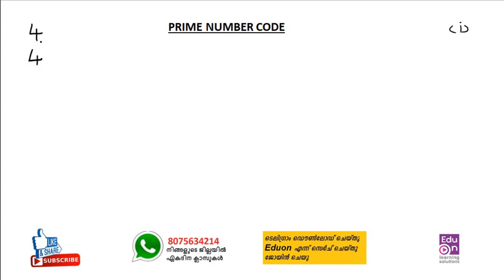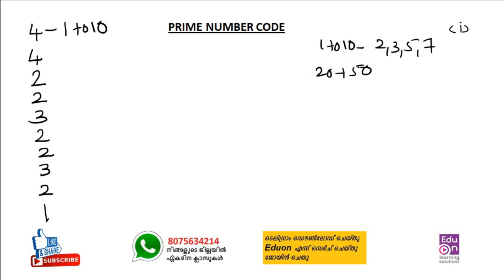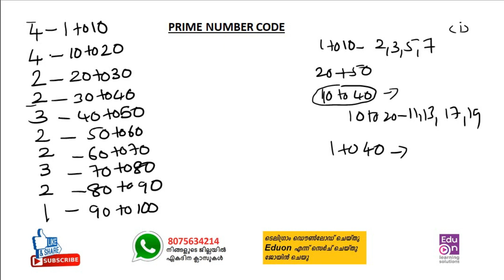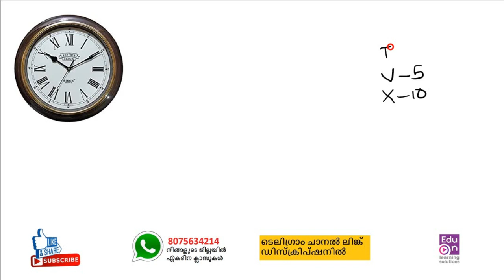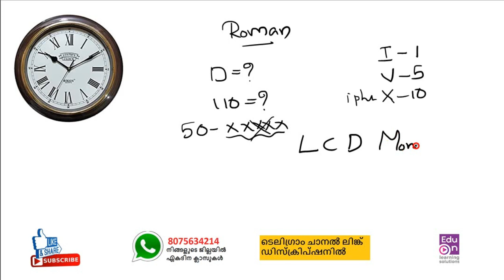കണക്കിലെ കിടിലൻ മെമ്മറി കോഡുകൾ😃👌 LDC ME 2020 Episode 6|LDC MATHS|PSC Maths